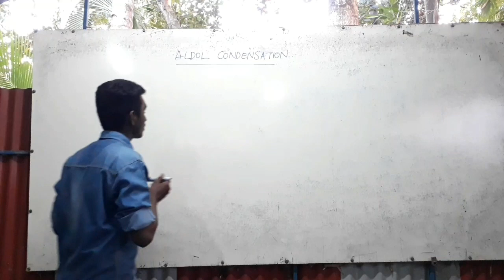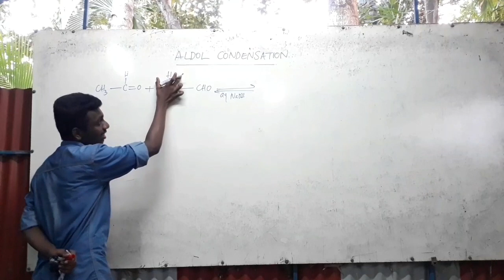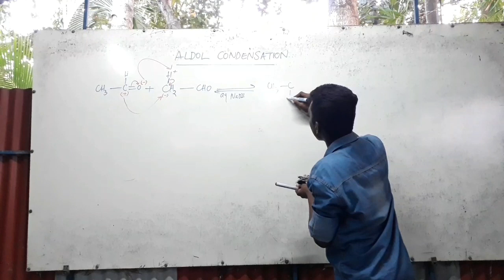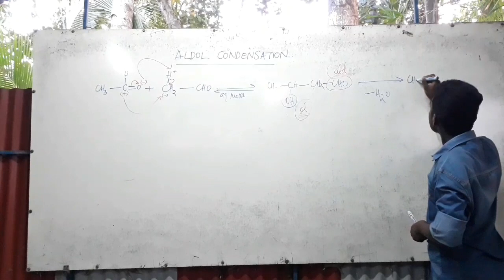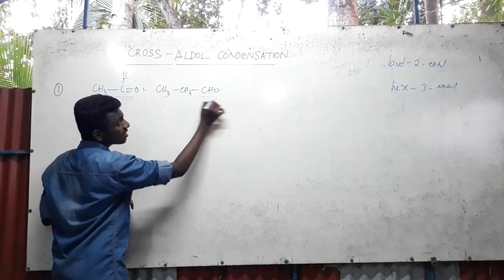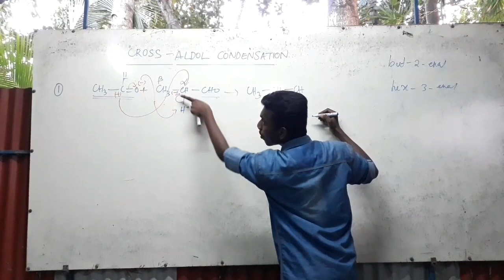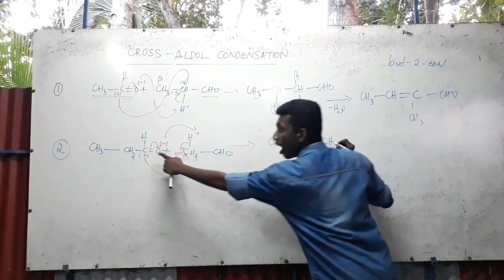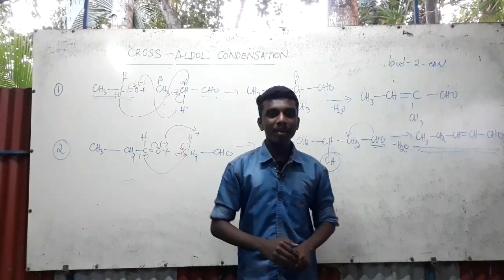Aldol Condensation|Cross Aldol Condensation| Part 11 Organic Reactions | in Malayalam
This is our eleventh module of organic reaction series..
In this module we are going to discuss about

ALDOL CONDENSATION AND CROSS ALDOL CONDENSATION

Keep enjoying learning organic chemistry...
Keep supporting us..
 Make Your Science Easy with SCIENCE MADE EASY...